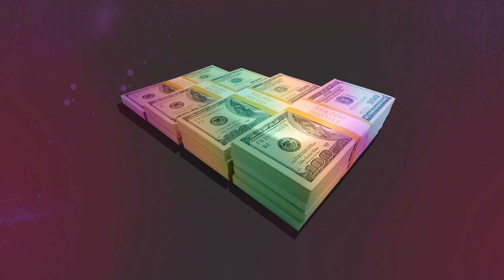Stripper Money | Bouncy & Jumpy Type Beat